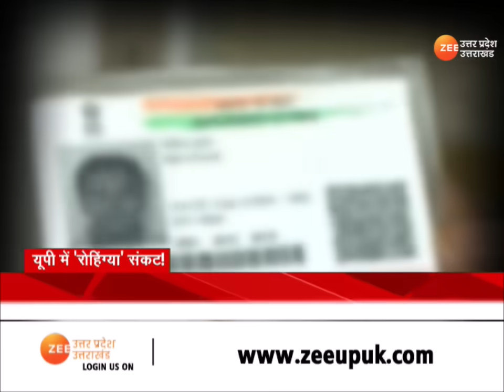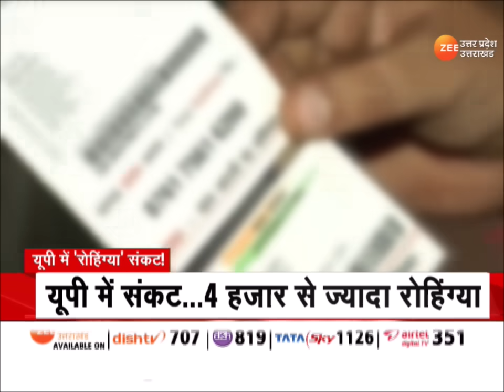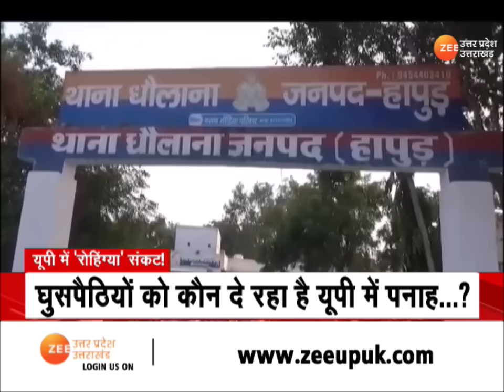UP में 'रोहिंग्या' संकट! यूपी में संकट, 4 हजार से ज्यादा Rohingya | UP ATS | Rohingya Muslim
Lucknow : यूपी में 'रोहिंग्या' संकट ! यूपी में संकट...4 हजार से ज्यादा रोहिंग्या(Rohingya ), घुसपैठियों को कौन दे रहा है यूपी में पनाह...? 6 शहरों से 74 रोहिंग्या मुसलमान गिरफ्तार, फेक ID बनवाए...अब पहचान भी मुश्किल